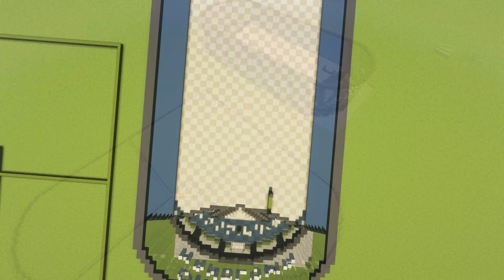Hotel w MINECRAFT MIEŚCIE - update #20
🔹Cześć, jestem Pawlix. A to jest kolejny odcinek na tym kanale.
Rozwiń opis
🌐Tytuł po angielsku : I changed it again in MINECRAFT CITY - update #20
📌Zdjęcia i klipy wideo użyte w filmie są własnością ich twórcy. Zostały
one wykorzystane na podstawie prawa cytatu (art.29 ustawy o prawie
autorskim i prawach pokrewnych)

Jeśli przeczytałeś/aś ten opis napisz w komentarzu ,,NI kogut, ja gołomp"🎁
Do następnego filmiku, elo !

🎉Na 2,5k zrobię event dla widzów w Minecraftcie